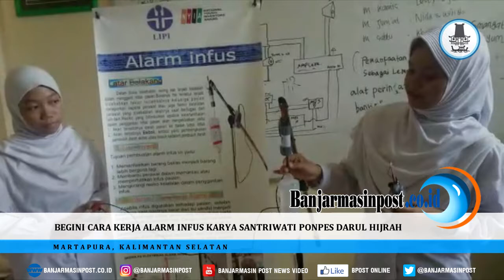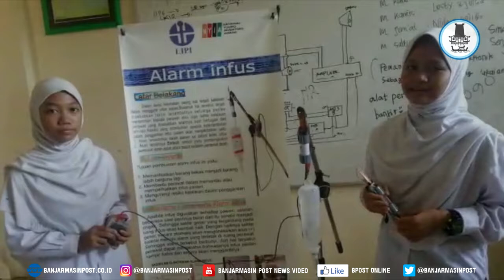Begini Cara Kerja Alarm Infus Karya Santriwati Ponpes Darul Hijrah